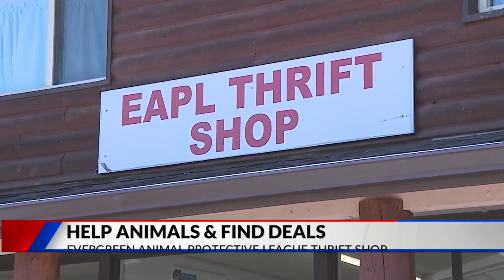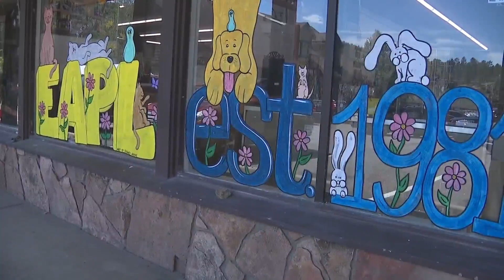Evergreen Animal Protective League's thrift shop benefits animals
FOX31's Dan Daru visited the Evergreen Animal Protective League's thrift store, which has a slightly different business model than other thrift shops might have.